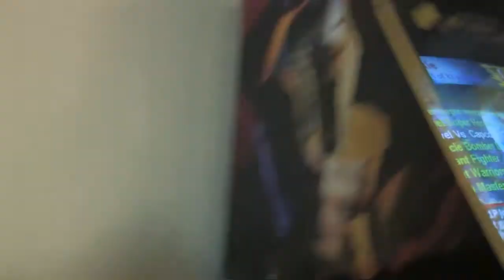Command & Conquer Red Alert 3 Ultimate Edition Team Doc HD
Meet some of the team members behind the Ultimate Edition.